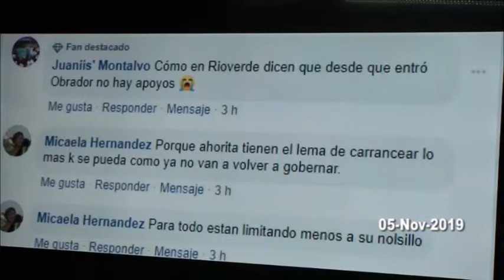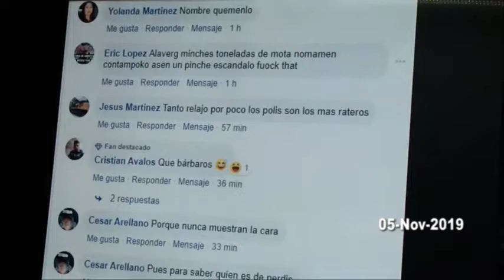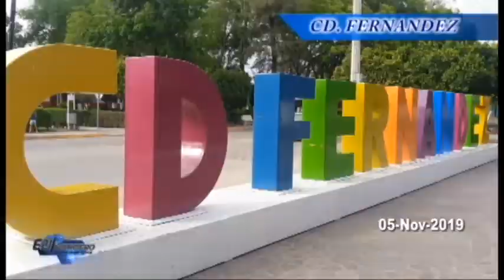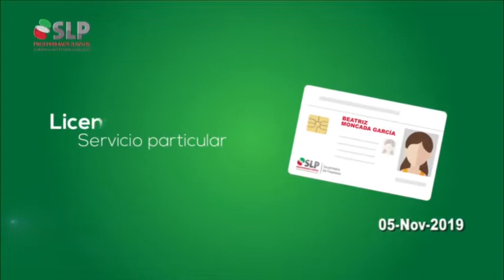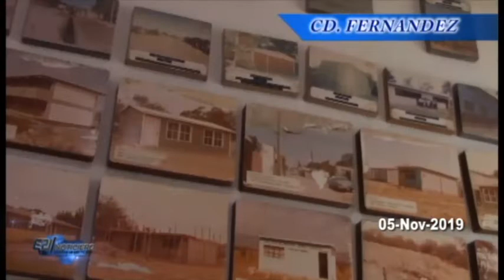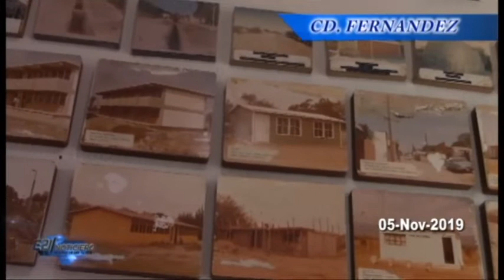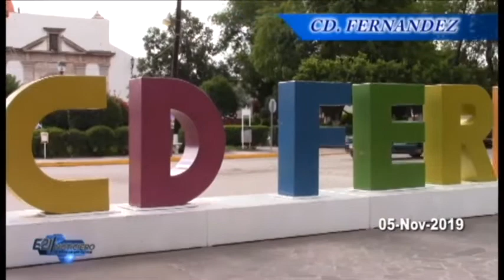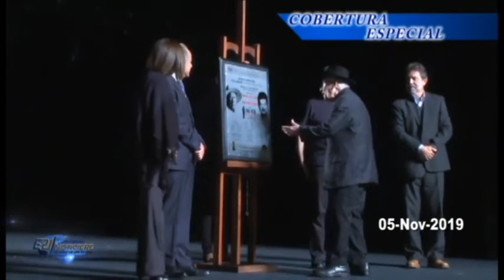NOTICIERO E21 MARTES 05 NOVIEMBRE 2019